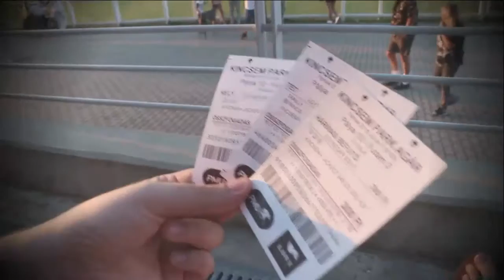Kincsem Park Derby 2016, 1. nap (július 1.)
Zene: Blitz - Someone's Gonna Die Tonight